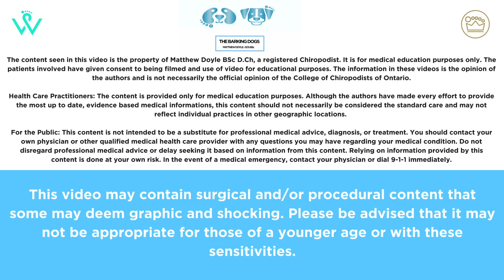FULL BIG NAIL REMOVAL! **MUST SEE**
We're in the business of feet. Sore feet specifically or what some people refer to as "BARKING DOGS."

We are Chiropody Foot Specialists who see people come into our clinics (The Waterloo Foot Clinic and Royal City Foot Clinic) each day with a variety of foot problems and conditions. We hope to educate you on some of those treatments and services and answer any questions you may have.

Want to know about something specific you're dealing with? Ask us, the dogs, we are here to help and educate!

What kind of videos do you want to see?

All Videos filmed with the Canon PowerShot G7 X Mark II (Black)